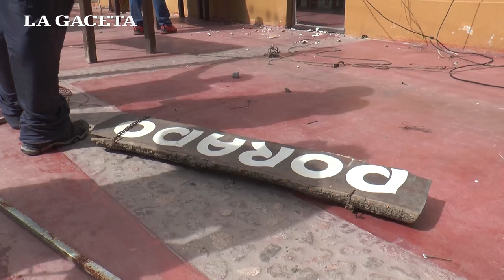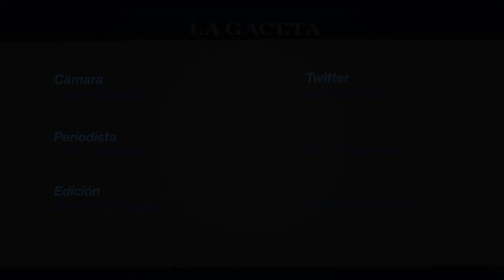Fuertes vientos causaron graves destrozos en Tafí del Valle